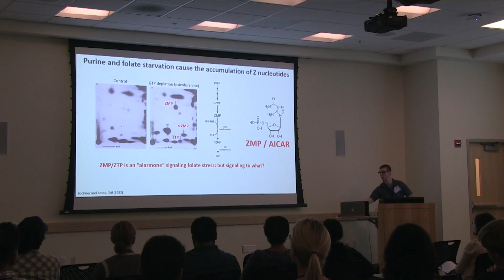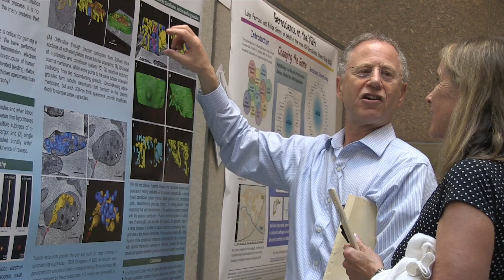NIH Research Festival 2015 with Michael Gottesman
Hear from Dr. Michael Gottesman, NIH Deputy Director for Intramural Research, and Jackie Roberts, NIH Research Festival Coordinator, at the 2015 NIH ResearchFest held on the main NIH campus in Bethesda, Maryland.

Join us next year for the 2016 NIH Research Festival, September 14-16!